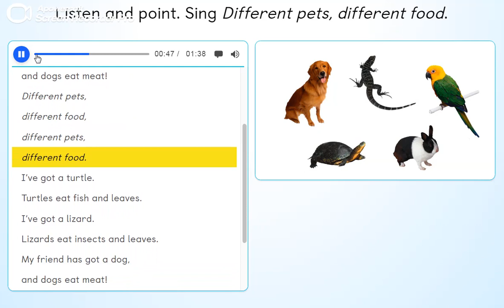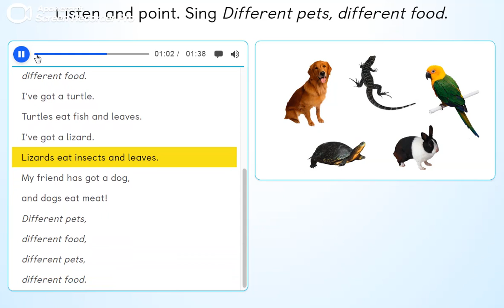PB pg. 23 - Listen and point. Sing: "Different pets, different food".